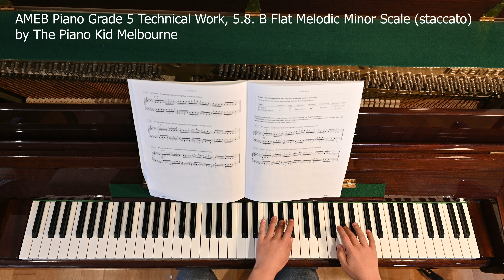AMEB Piano Grade 5 Technical Work, 5.8. B Flat Melodic Minor staccato by The Piano Kid Melbourne